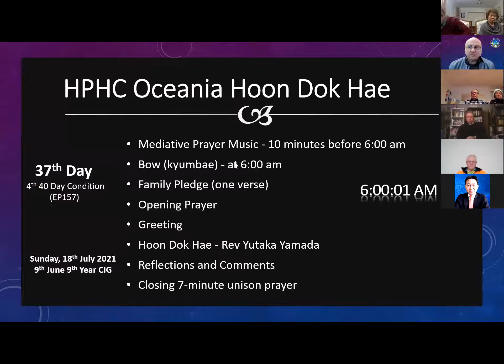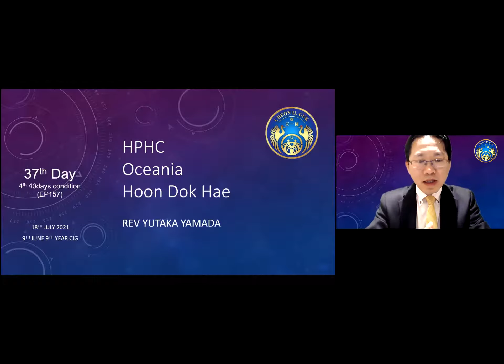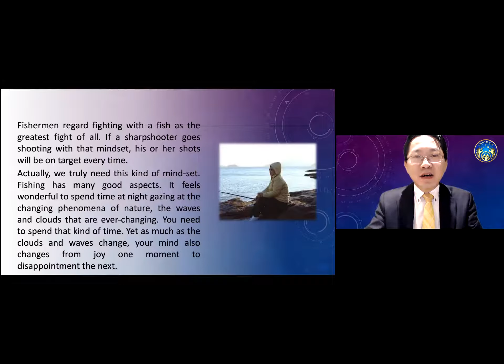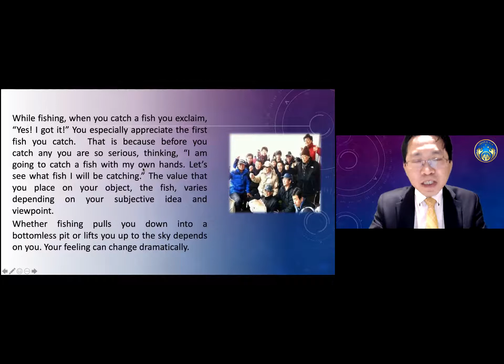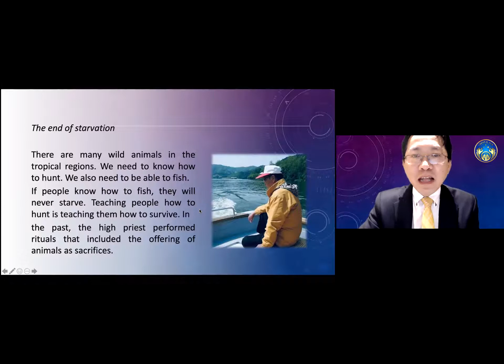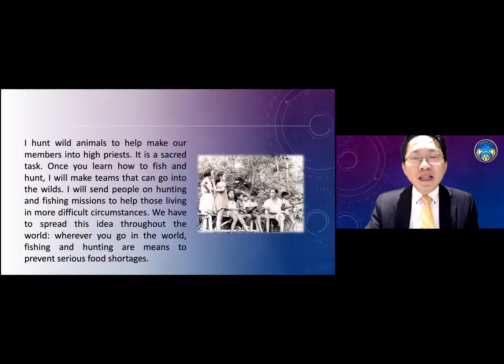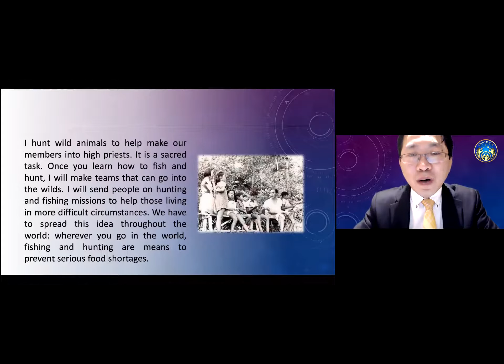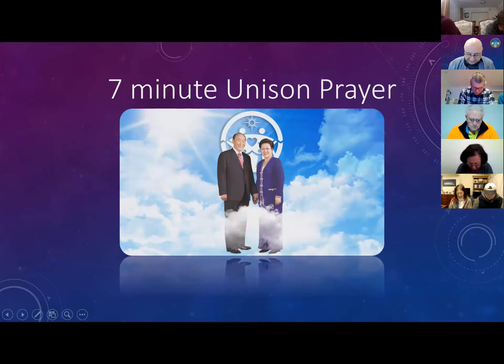EP157: CPG Book 10. Chapter 2. Section 3. The Spirituality of Fishing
18 July 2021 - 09 June 9th year of CIG
37th Day - 4th 40 Day Condition